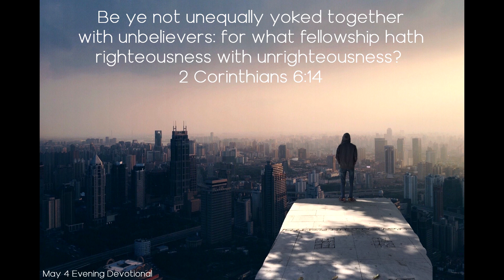Daily Devotionals Evening 504 - Compromise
Compromise

Be ye not unequally yoked together with unbelievers: for what fellowship hath righteousness with unrighteousness? 2 Corinthians 6:14

The town of Zorah being near the country of the Philistines, Samson came to mingle with them on friendly terms. Thus in his youth intimacies sprang up, the influence of which darkened his whole life. A young woman dwelling in the Philistine town of Timnath engaged Samson's affections, and he determined to make her his wife. To his God-fearing parents, who endeavored to dissuade him from his purpose, his only answer was, “She pleaseth me well.” The parents at last yielded to his wishes, and the marriage took place.

Just as he was entering upon manhood, the time when he must execute his divine mission—the time above all others when he should have been true to God—Samson connected himself with the enemies of Israel. He did not ask whether he could better glorify God when united with the object of his choice, or whether he was placing himself in a position where he could not fulfill the purpose to be accomplished by his life. To all who seek first to honor Him, God has promised wisdom; but there is no promise to those who are bent upon self-pleasing.

Christianity ought to have a controlling influence upon the marriage relation, but it is too often the case that the motives which lead to this union are not in keeping with Christian principles. Satan is constantly seeking to strengthen his power over the people of God by inducing them to enter into alliance with his subjects; and in order to accomplish this he endeavors to arouse unsanctified passions in the heart.

At his marriage feast Samson was brought into familiar association with those who hated the God of Israel. Whoever voluntarily enters into such relations will feel it necessary to conform, to some degree, to the habits and customs of his companions. The time thus spent is worse than wasted. Thoughts are entertained and words are spoken, that tend to break down the strongholds of principle, and to weaken the citadel of the soul.